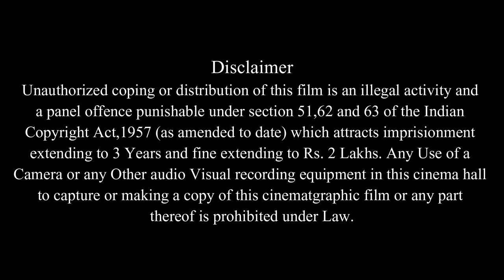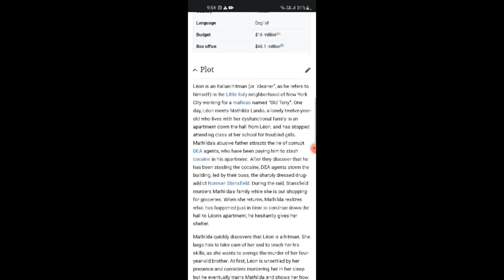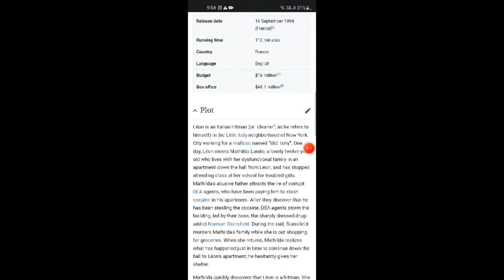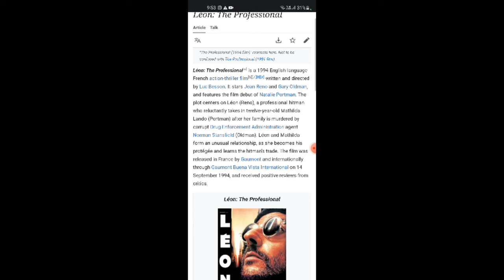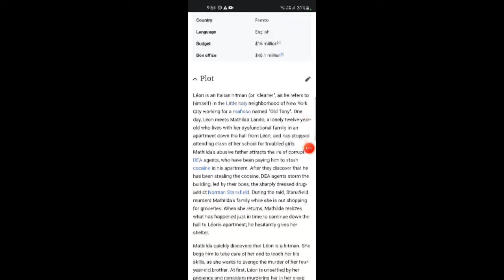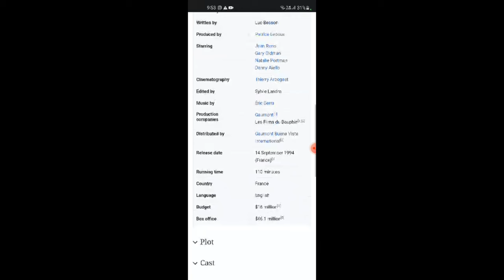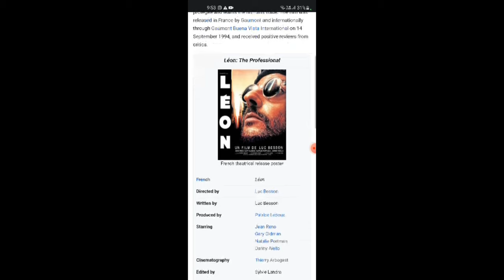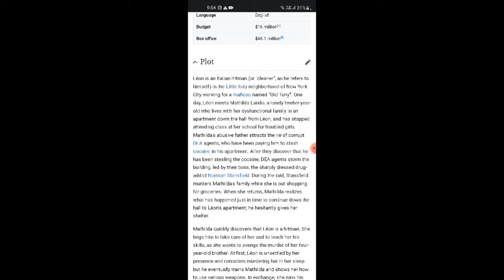Léon: The Professional Full Movie Fact & Review in English / Jean Reno / Gary Oldman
In this video we will tell you about fact and review of movie Léon: The Professional  .